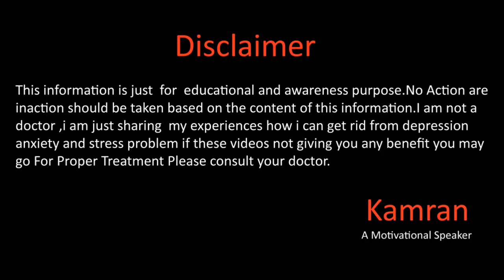Be Your Friend By Kamran Sharif Motivational Speech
Hope you all will be doing fine there in this video we will talk about the how you can be your friend  for more details please watch this full video.
Gmail
You Mar Write us email at
Kamran Sharif